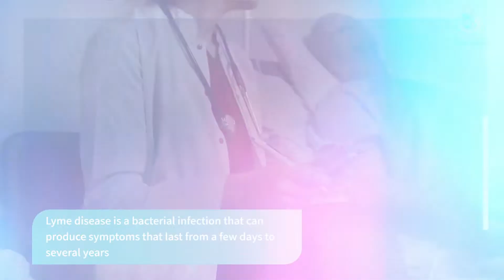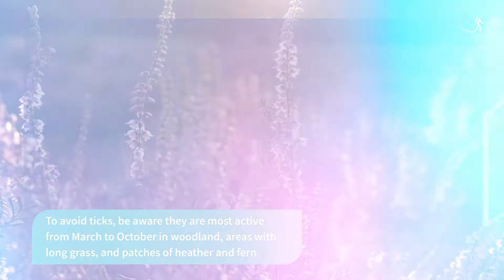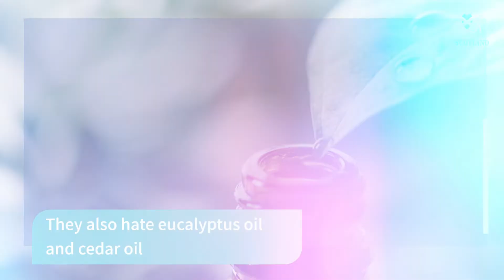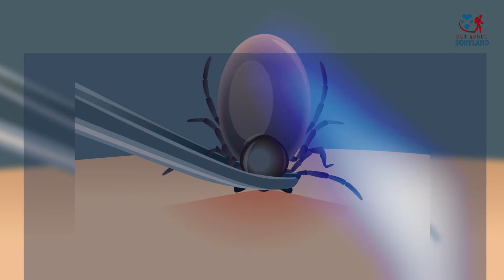How to Avoid Tick Bites and Lyme Disease in Scotland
Ticks are small 8-legged parasitic insects that live throughout Scotland. They have 4 stages in their life cycle, each of which requires a blood meal which they get by gorging themselves on any host they find, whether animals or humans.

Although tick bites are painless they can pass on Lyme disease which can be dangerous if not treated. Symptoms include a fever, severe headaches, confusion and nerve pain.

Discover where ticks live, how to avoid them and how to remove them in this video about tick bites and Lyme disease in Scotland.